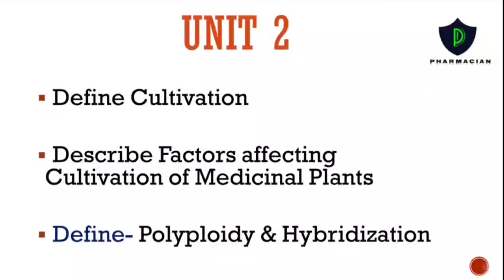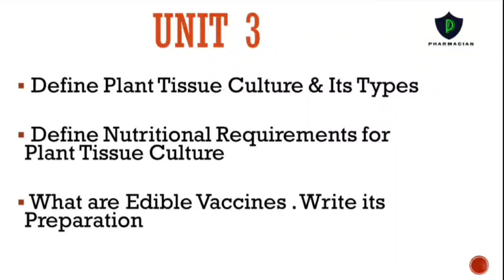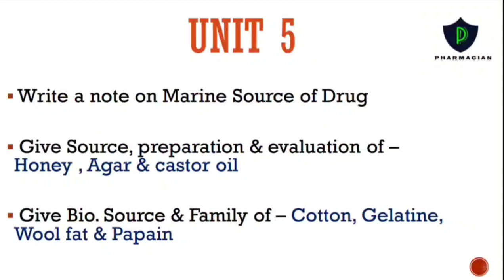Pharmacognosy 1 Important Questions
Hello Friends,.
            We are providing Most Important Questions for B Pharm 4th Semester
     In this Video we are providing Most Important Questions of Pharmacognosy 1